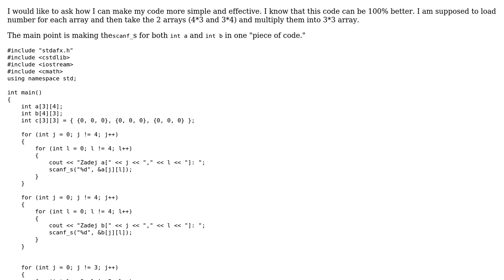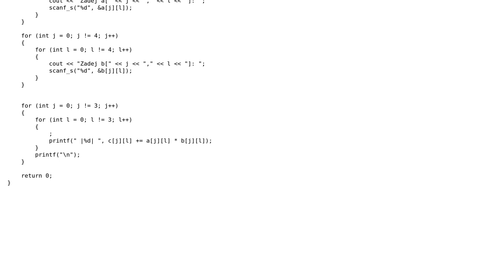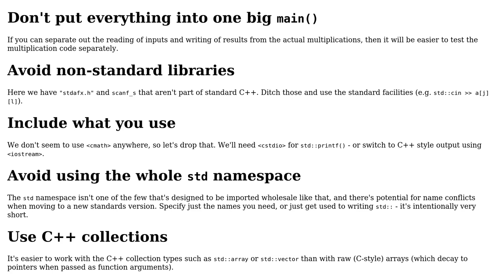Code Review: Multiplying two arrays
With thanks & praise to God, and with thanks to the many people who have made this project possible! | Content (except music & images) licensed under CC BY-SA | Music | Images & others | With thanks to user Toby Speight user Patrik Soukal user Jamal and the Stack Exchange Network Trademarks are property of their respective owners. You are responsible for your own actions.